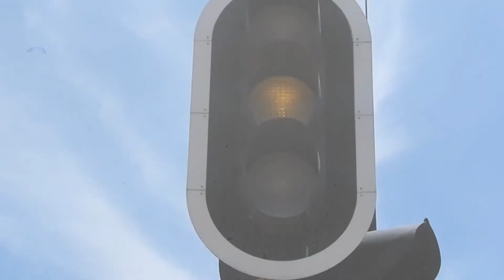That Other Friday Reality Show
A breakdown of what goes around during behind the scenes of our cast members, what happens during their spare time and their lives in general. We're more than pleased to bring you a not faked reality or rehearsed show, we went all raw to this one.

NOTE: FULL LENGTH EPISODE COMING SOON...